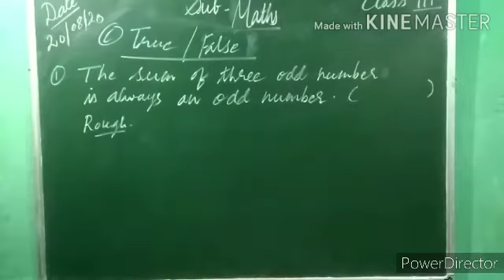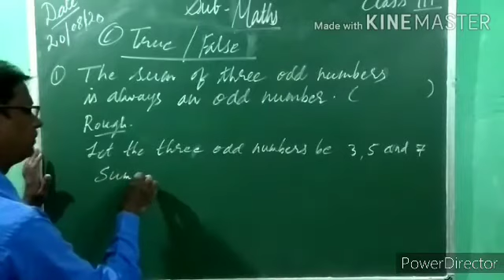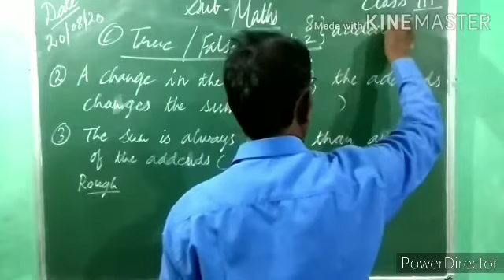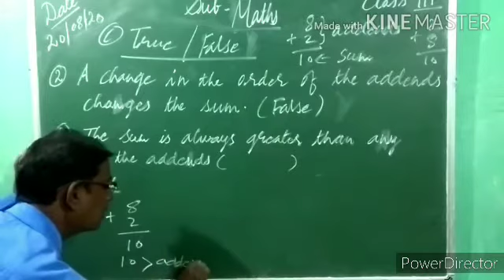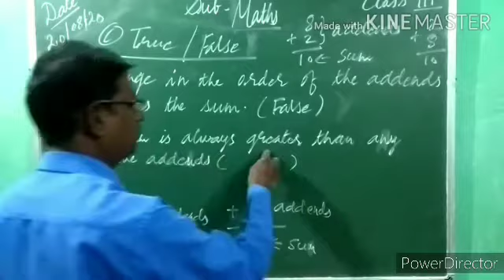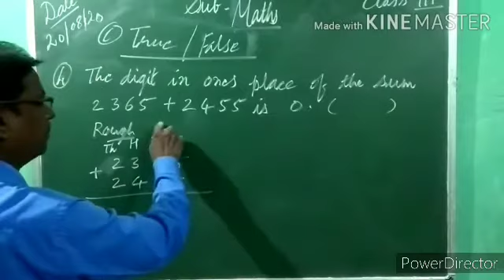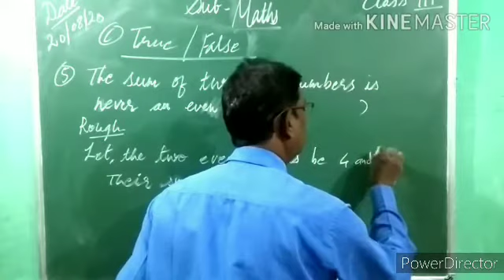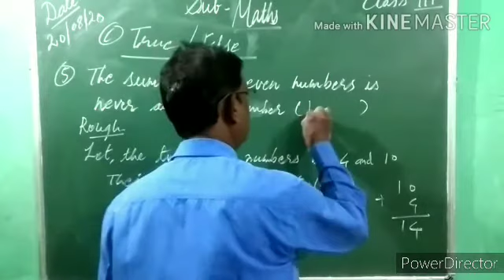Class 3 {4 lesson part 7}